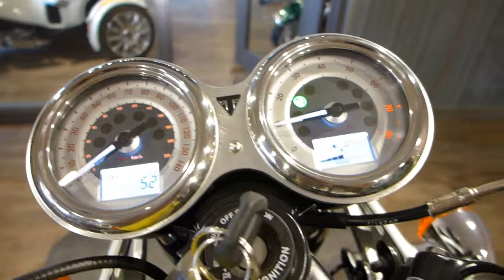2016 Triumph Thruxton 1200 (White & Black)